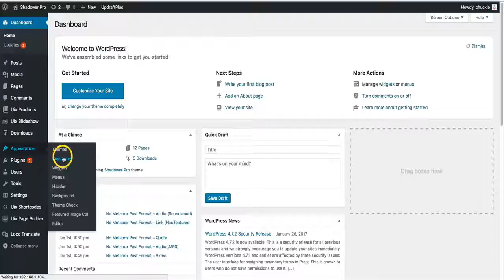04 How to add social media icons to your website? [Shadower Pro]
Shadower Pro is a beautiful and full responsive blog WordPress theme for displaying topics and artworks. It is easy to use and customize, with a clean, simple, and modern design, perfect for bloggers. Theme has many other customisation options too, including changing the typography, layout, widgets, advertising, slides and so on. To suit you and your audience.